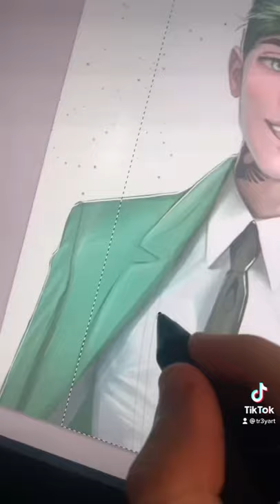Drawing Cosmo!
Drawing Cosmo from the Fairly Odd Parents as a modern human! Should I do a Gravity Falls series next?